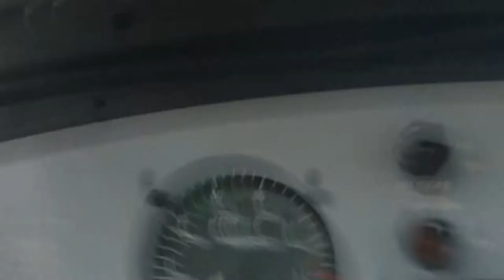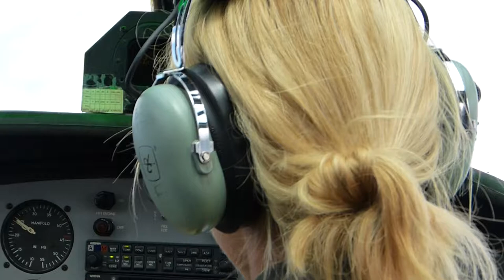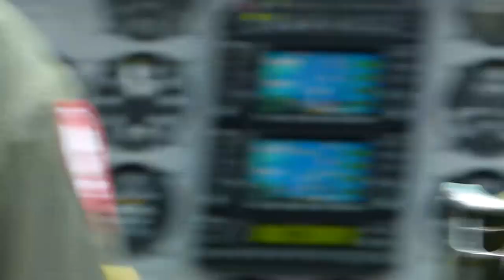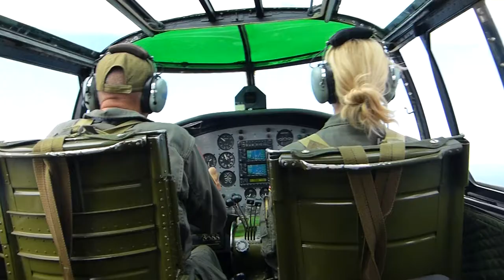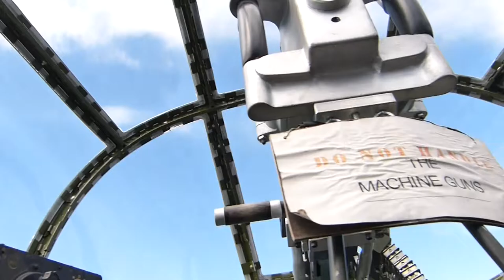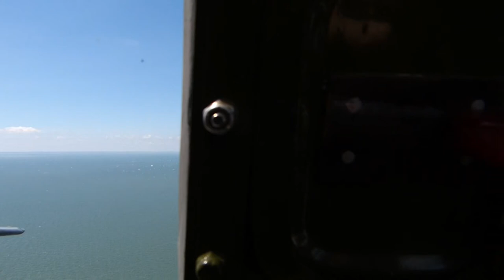BOLE Bicentennial #1~ Battle Reenactment Overflight ~ B-25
Battle of Lake Erie Bicentennial Celebration, War of 1812 (lakeeriebattle.com). CamericaTV is aboard the combat veteran North American B-25 Mitchell Yankee Warrior WWll bomber (yankeeairmuseum.org). The noisey & bumpy flight takes us from the Port Clinton airport.out past the islands and over the battle re-enactment zones. Upper body strength is used to wiggle through the long, confined space below the cockpit & into the front bubble of the aircraft where the machine-gunner would be seated. More than 2000 registered pleasure boats & many more unregistered craft are in view. 17 tall ships are participants. The B-17 Yankee Lady, Boeing Flying Fortress flys alongside. Video by Chuck/CamericaTV.